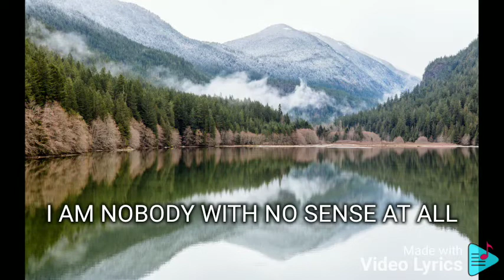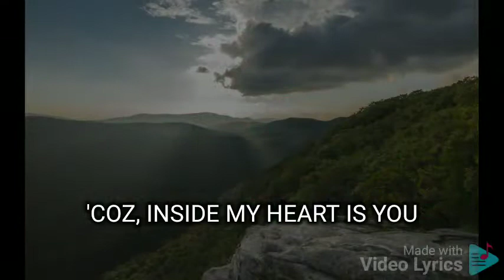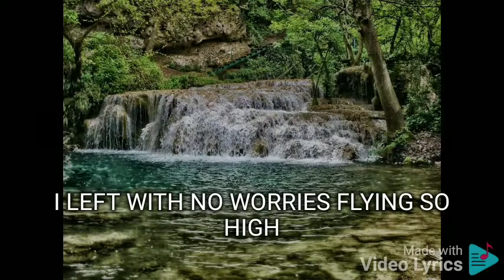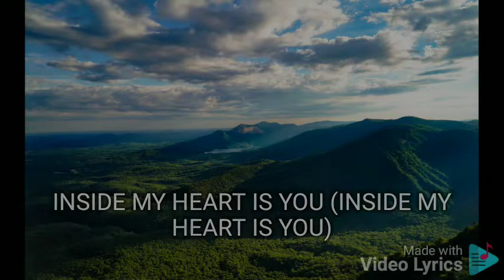INSIDE MY HEART FRENCHESKA FARR